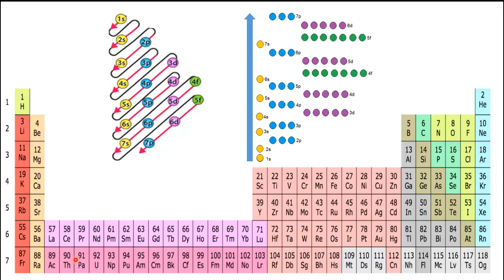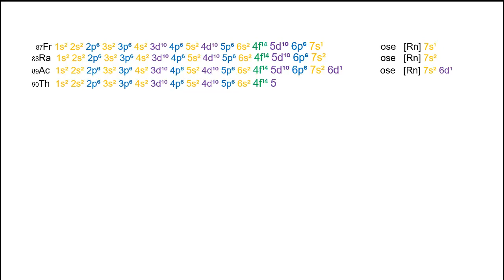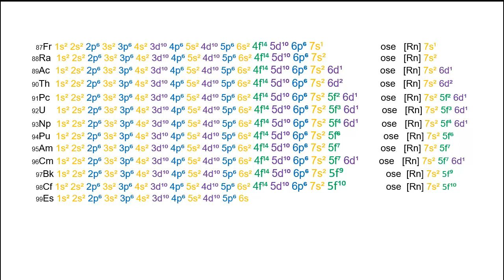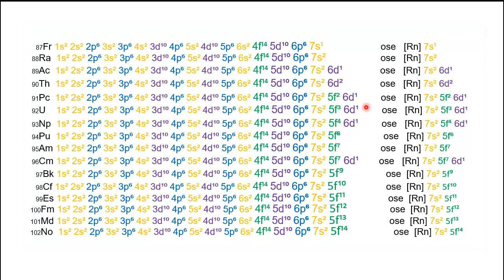6. Konfiguracioni elektronik i elementeve